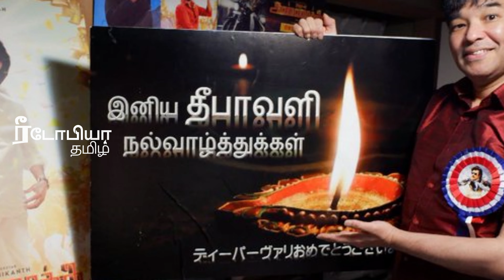ஜப்பானில் வசூலை அள்ளிக்குவிக்கும் ANNAATTHE | Japan Rajini Fans | அண்ணாத்த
Annaatthe is an 2021 Indian Tamil-language action drama film written and directed by Siva and produced by Kalanithi Maran under the banner of Sun Pictures. The film stars Rajinikanth, Meena, Khushbu, Nayanthara and Keerthy Suresh.

london tamil,london tamil vlog,